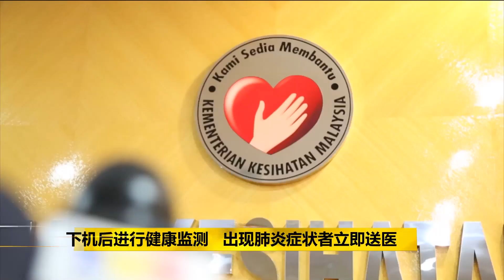八点最热报 03/02/2020 撤侨专机料明早抵达 141人返国后不会踏入机场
我国也在如火如荼地展开撤侨行动，141名滞留在武汉的大马人和家属，预计将在明早抵达吉隆坡国际机场。卫生部长祖基菲里强调，所有人包括机组人员在抵达机场后，一步都不会踏入机场建筑物，要出入机场的民众放心。